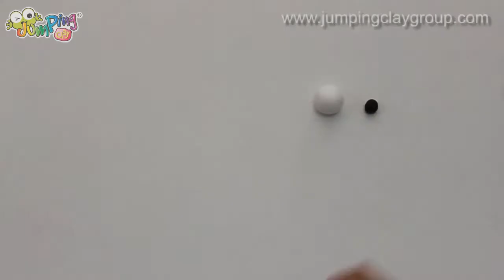Fire Jeep - Fireman DIY | JumpingClay | Make your own toys and gifts | Air Dry Modelling Clay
JumpingClay is an Air Dry modelling Clay made in Portugal that you can easily model and mix colours to create your own. For info where to buy our products go to jumpingclay.pt